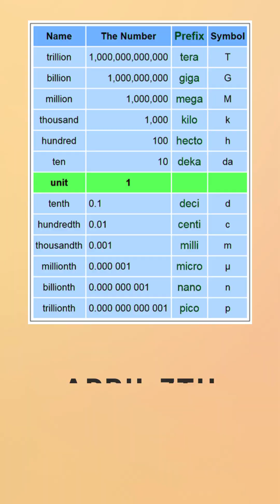Metric System Day - April 7th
What is today? Metric System Day, observed on April 7th, is a fun and educational celebration of the world's most widely used system of measurement—the metric system. The date is a clever nod to the base-10 structure that makes the metric system so easy to learn, use, and teach.

The metric system, also known today as the International System of Units (SI), is used in almost every country in the world and is the standard in science, medicine, and global trade. It was designed during the French Revolution to be simple, universal, and logical, replacing the confusing jumble of local measurements with one system based on powers of ten.

Fun Metric Facts:

The meter was originally defined as one ten-millionth of the distance from the North Pole to the Equator.

The system uses prefixes like kilo-, centi-, and milli- to scale up or down easily (1 kilogram = 1,000 grams).

It was officially adopted by France in 1795, and has spread globally since.

How to Celebrate:

Challenge yourself to use only metric measurements for a day—kilometers, liters, Celsius, the works!

Convert common imperial units (miles, pounds, inches) into metric.

Share fun metric facts or visuals on social media with the hashtag

Teachers: use the day to introduce or review the metric system in a fun, hands-on activity.

Bake or cook using metric recipes—it’s actually way easier to scale!